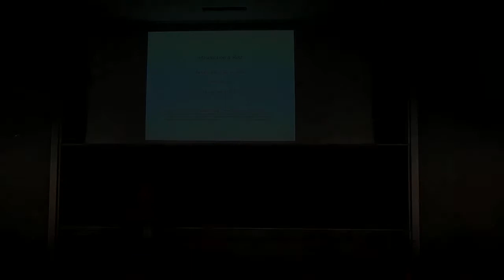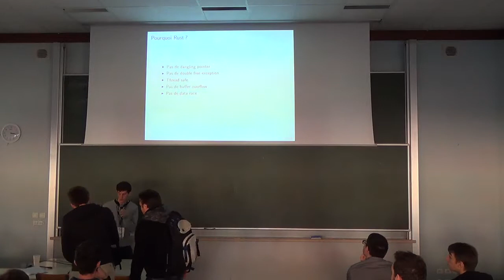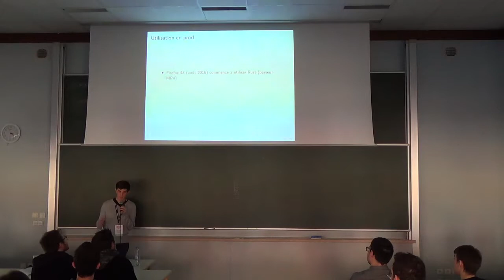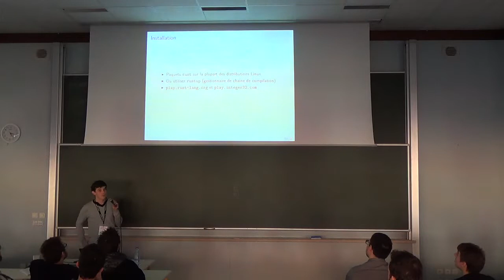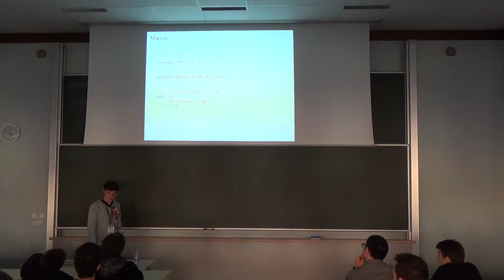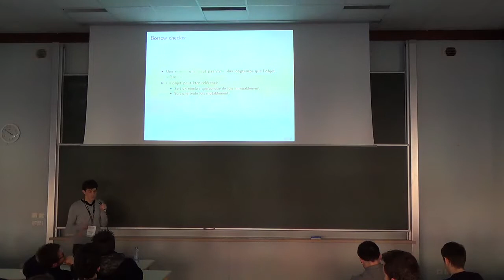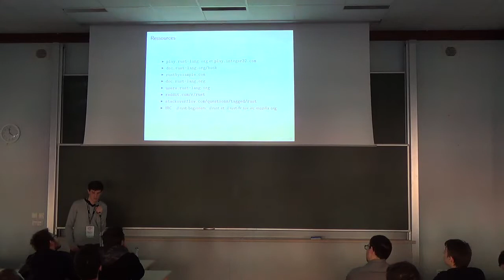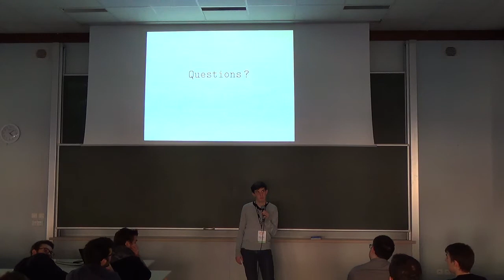Introduction à Rust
Rust est un langage créé par Mozilla Research pour être un langage sûr, concurrent et pratique. C'est un langage compilé, avec peu d'overhead, qui est un remplaçant moderne à des langages comme C ou C++. Son typage fort et son unique borrow checker permettent d'éviter beaucoup d'erreurs typiques du C ou C++.
Preuve de son succès, Rust est aujourd'hui utilisé pour certains composants de Mozilla Firefox.

Cette conférence présentera Rust et ses fonctionnalités, ses avantages et inconvénients et son avenir.